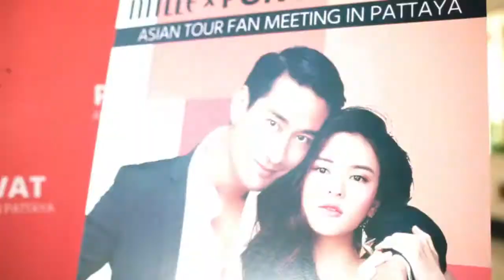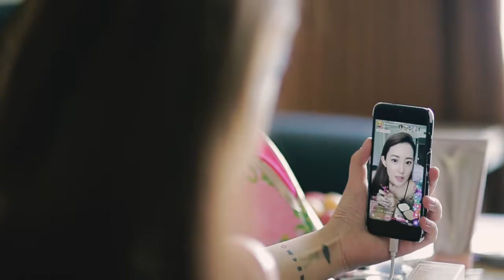Mille Snail Collection by Pong Nawat [Sub Thai]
ติดตามมิลเล่เพิ่มเติมได้ที่
Line Official : @millebeaute (ต้องมี @ ข้างหน้า)

หาซื้อเครื่องสำอางมิลเล่ได้ที่เคาน์เตอร์มิลเล่ 8 สาขา
• Siam Paragon ชั้น M โซน Beauty Hall
• Central Westgate ชั้น 2 ฝั่ง Plaza
• Mega Bangna ชั้น 1
• Central Ladprao ชั้น G ฝั่ง Plaza
• Central RAMA2 ชั้น 1 ฝั่ง Plaza
• Central Pinklao ชั้น 2 ทาง ฝั่ง Plaza
• Market Village Bangplee ชั้น 1
• Asiatique ฝั่งถนนใหญ่ ระหว่างโกดัง 1 และ โกดัง 2
• Seacon Square Srinakarin ชั้น 2
• Robinson Saraburi ชั้น 1